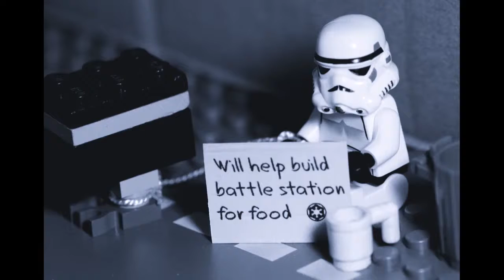John Pearce Gamers Picture Slideshow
A game is a structured form of play, usually undertaken for enjoyment and sometimes used as an educational tool. Wikipedia